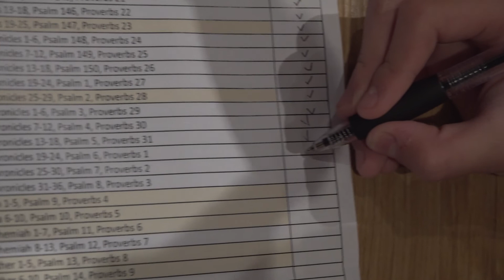Read Bible(ESV) with C. Jun - 1st September 2022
II Chronicles 19-24, Psalm 6, Proverbs 1

# Basic Setup
6 Chapters of the day
1 Proverb from day of Month - Proverb has full of wisdom of God
1 Psalm - Praise God everyday!